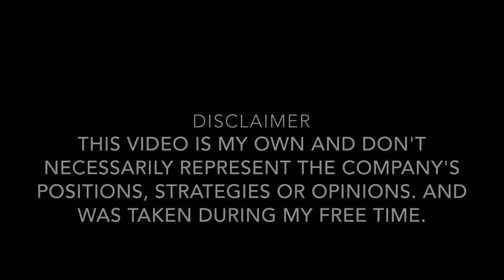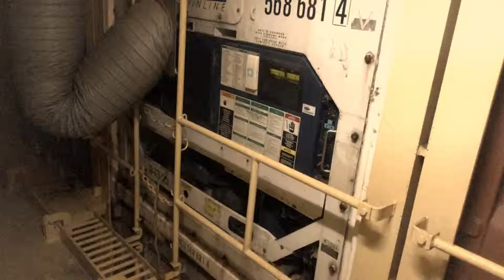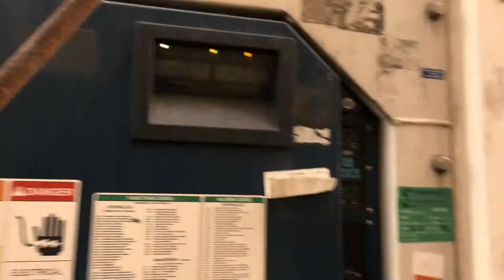REFRIGERATED CONTAINER | Temperature monitoring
one of the jobs onboard a container vessel is to check Reefer Containers (Refrigerated Containers)